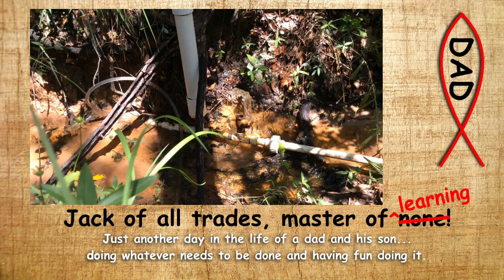Channel Trailer - BigRedFishDad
Join us on our journey to learn something new...

Just another day in the life of this dad and husband as he and his family navigate this thing called life. Doing whatever needs to be done, learning new skills, and having fun doing it. We strive to be a Jack of all trades and masters of none… because we are learning and trying new things every day!

We will try almost anything and sometimes it turns out awesome and other times... not so much. Sometimes we wish that the old idiom "third times a charm" was always true!
So sit back and enjoy as we share some of the fun and even some not so fun projects as we play and tinker with things around the shop, home, backyard, and great outdoors. Who knows maybe we can give you some ideas that you can use and/or create some memories with your family as well.

Stop tapping candy pieces on your phone and get out there and learn something new by doing!